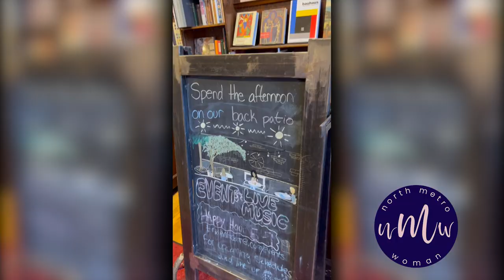Trident bookstore and cafe- a Boulder bookstore with so much more!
The Trident bookstore and cafe in Boulder is one of the oldest and most unique in the North Metro area featuring a patio with eclectic and incredible LIVE  music!  North Metro Woman pays a visit enjoying the incredible sound of Nicolette Andres, a Colorado violinist and  Hardanger fiddle player.